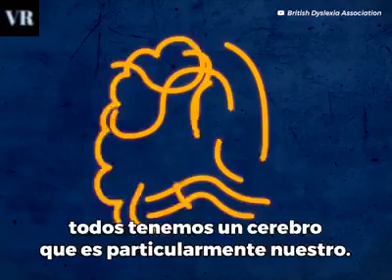¿Que es la DISLEXIA?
Curso de Lengua de Señas Argentina desde cualquier provincia de Argentina podés estudiar de manera Online a Distancia.
¿Querés saber las próximas fechas de Inicio, y cómo inscribirte? O conocer otras Capacitaciones o las Actividades que realizamos y también si te interesa conocernos.

Podes ver Nuestros Productos a la Venta visitando el Facebook de la Librería

Si querés colaborar con una Donación por mes, te invitamos a visitar el Proyecto Bakhita (Banco de Audífonos y Pilas)